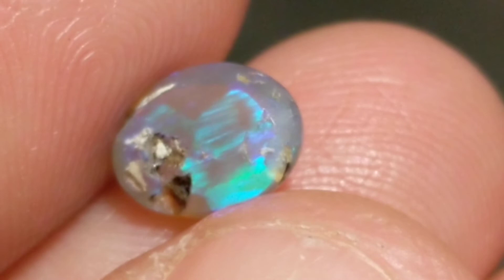1ct Dark Crystal Opal Oval from Lightning Ridge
Bright blue/green flashes!